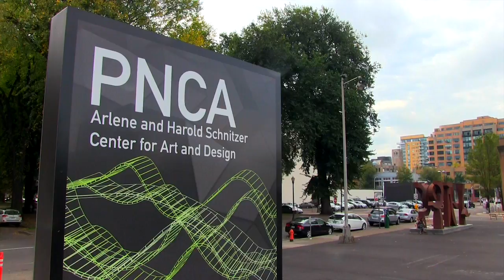Independent Press Editors: Portland 2015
Kevin Sampsell, publisher of Future Tense Books, talks with the editors of some of the Pacific Northwest's most successful independent presses about the kind of work they publish, along with practical advice for writers looking to submit their work. Panelists include Heidi Broadhead, managing editor of Wave Books; Natalie Garyet, managing editor of Tavern Books; Rhonda Hughes, publisher of Hawthorne Books; and Michael Wiegers, editor in chief of Copper Canyon Press.

Video by Jonathan R. Walsh.